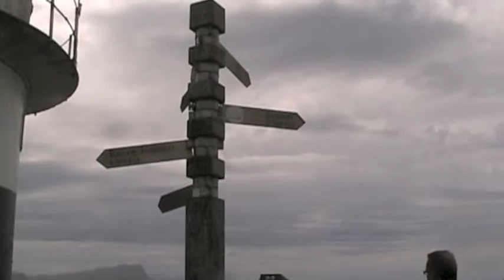Cape Point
A light house on the top with arrows showing the distance to many cities.